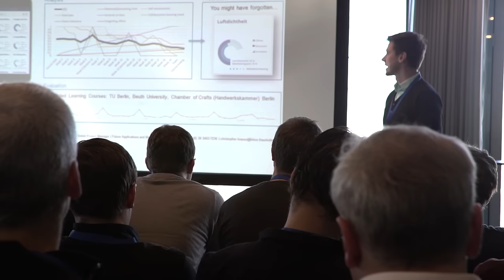Video zum Holtzbrinck Technology Day 2016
Finally, the day arrived! Around 130 Holtzbrinck Group employees came together for our fifth Holtzbrinck Technology Day in Munich last Friday.

Participants from all corners of the Holtzbrinck group gathered on the 19th floor of the Highlight Towers to discuss technological trends, ideas and current questions with Holtzbrinck experts from the fields of technology, products, online marketing and epublishing.

It was great to see how much technological  expertise there is within our group and how much passion and energy our employees have who are driving the development of products and marketing into the future.

In addition to open space discussions and exciting talks by Holtzbrinck experts on topics such as Digital Product and Marketing, Data Science and Audience Development, colleagues used the opportunity to network and exchange best practices.
Steven van Belleghem’s keynote address, "Digital becomes human", fascinated everyone. Steven showed us how we can combine the strong points of digital with the strong points of the human interface.